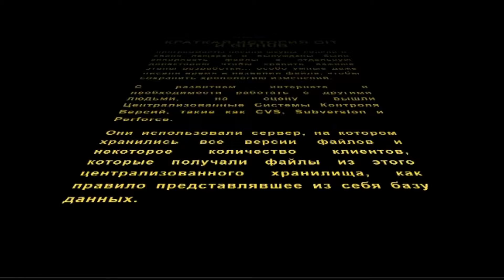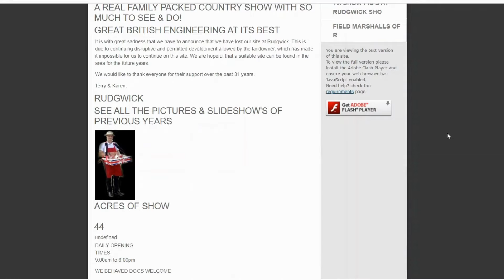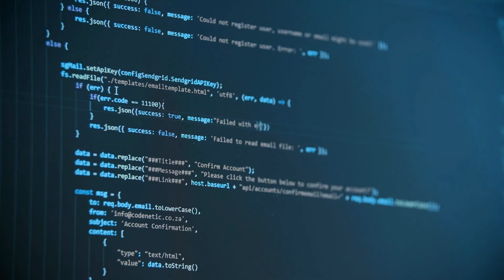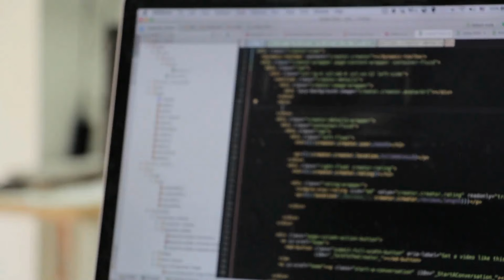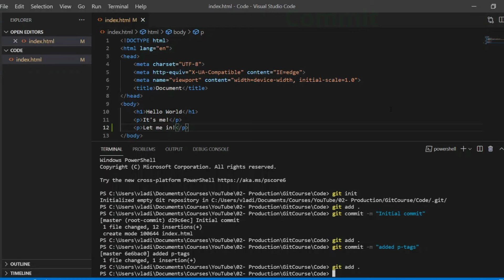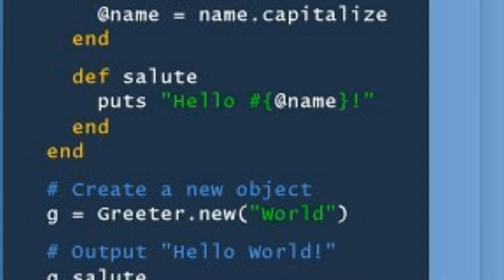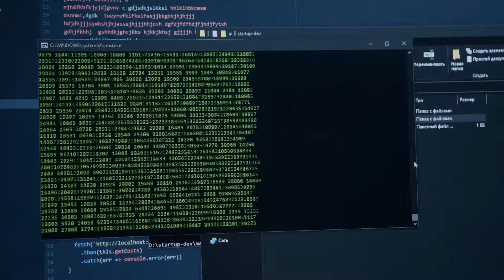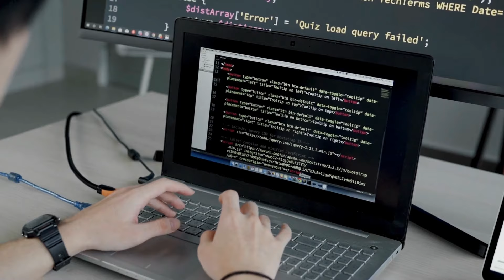GIT и GITHUB: Восьмое Чудо Света для Программистов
Если не можешь напрямую покупать со Stepik, заказывай отсюда
Введение в Искусственный Интеллект с Python для Начинающих Введение в Искусственный Интеллект с Python для Начинающих Поколение ИИ: Нейросети для Работы с Текстом (NLP)

FLET - Фуллстэк Разработка Приложений на Чистом Python (по ссылке реально дешевле)

Аве Кодер!
Это история GIT - самой популярной распределенной системы контроля версий, придуманой Линусом Торвальдсом и используемой как мелкими разработчиками-одиночками, так и многомиллиардными интернациональными гигантами вроде Гугла или Майкрософта.

BTС: 1BmLvUFiJaVpCAwhzW3ZwKzMGWoQRfxsn4
ETH: 0x6f1A488c9b12E782AEF74634a40A79b1631237aB

Аве Кодер!